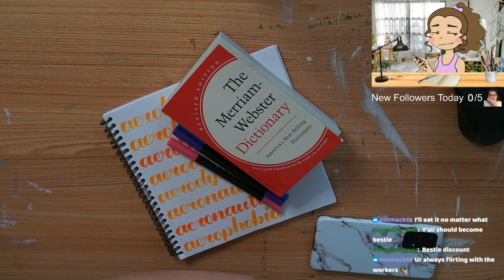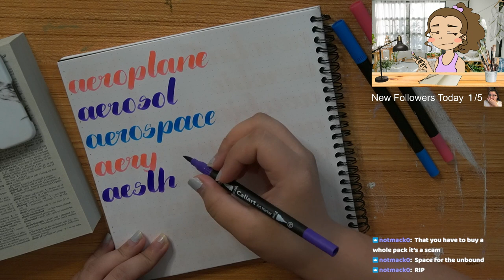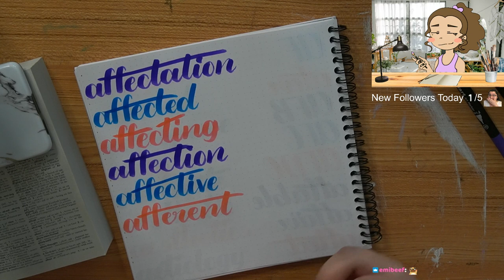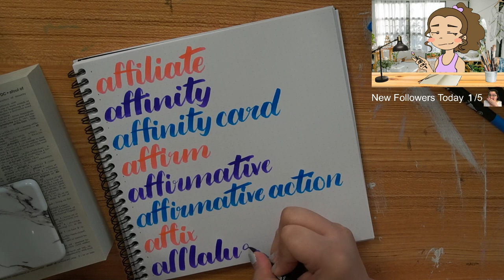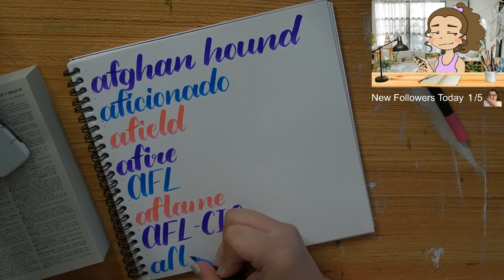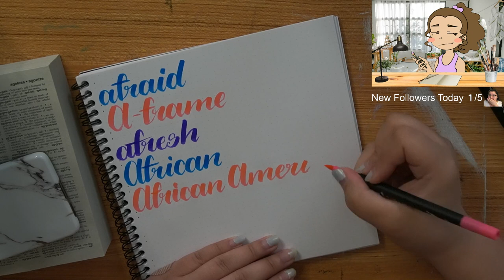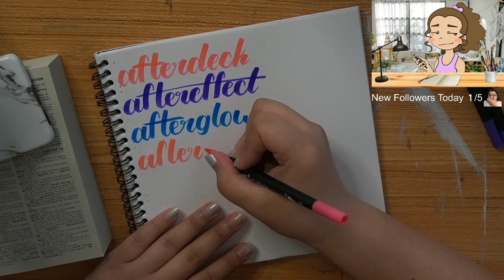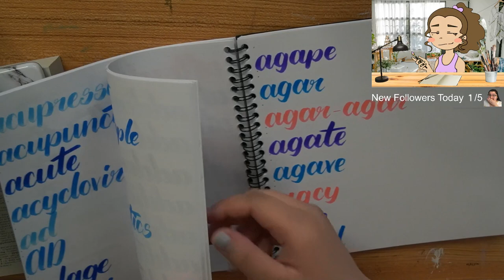5/22/23 WRITING EVERY WORD IN THE DICTIONARY! Aeroplane to Aged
Time Stamps
00:00:00 Starting Soon
00:04:45 Intro
00:16:30 Calligraphy Start!
01:54:00 Final Page
01:58:00 Final Word, Review, and Wrapping Up Stream